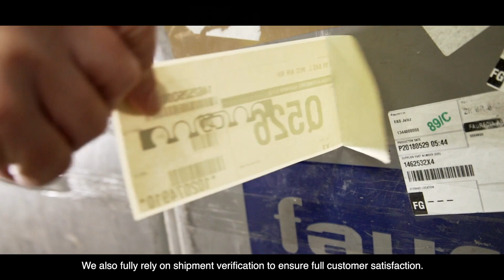Faurecia Creates Industry 4.0 Factory of the Future with lmpinj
With operations in 37 countries and 115,000 employees worldwide, Faurecia is the industry leader in the global automotive industry. Always looking forward, Faurecia began leading the charge toward transforming the automotive industry, making plans to adapt its factory operations to match Industry 4.0 principles. With a solution built on the lmpinj platform, Faurecia implemented a RAIN RFID program in their factories around the world.